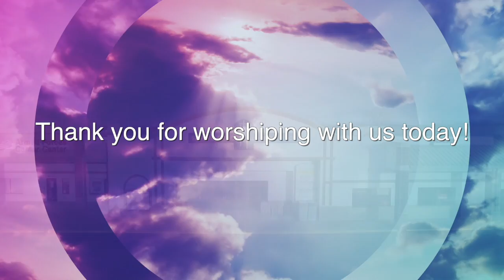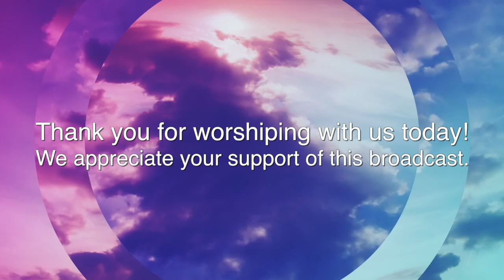Saving Grace Lutheran Church Service 7-8-18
Saving Grace Lutheran Church, LCMC (Eau Claire, WI) Seventh Sunday After Pentecost Service for July 8, 2018.  The sermon, presented by Pastor David Irgens, is entitled "Faith-and what if's."  "America the Beautiful" was performed by Kyle Reinke on piano and Sarah Hartwig on the flute.